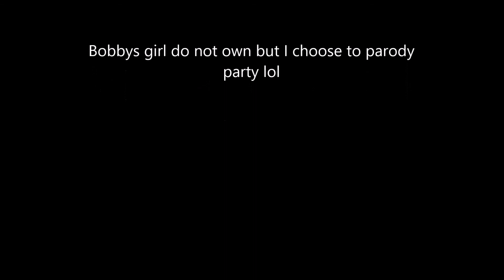Bad Karaoke 3 Sonics girl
Amy was drunk in a bar and I recorded it